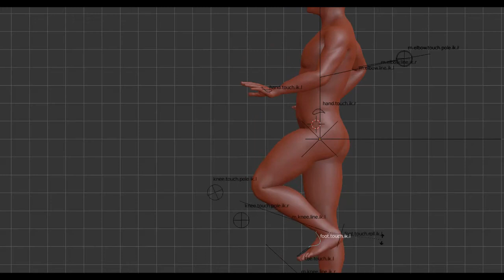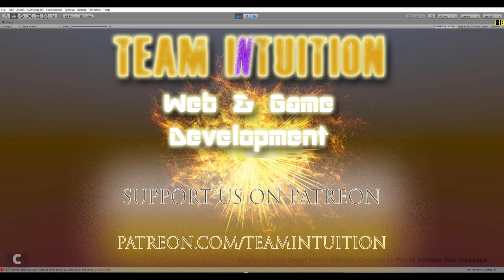Team iNtution - Patreon Trailer (Short v01)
Support us on Patreon:
Patreon.com/teamintuition

[Updated to version 01 of the Short/Super Concise version]